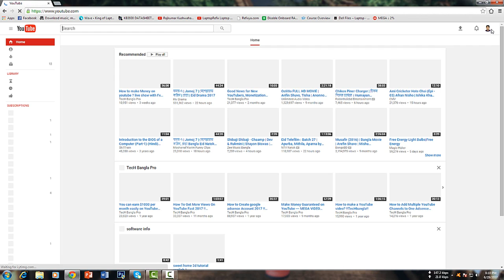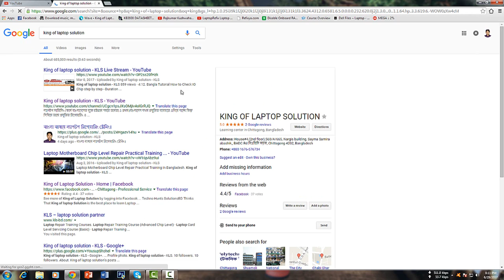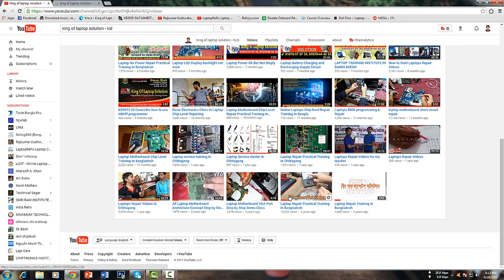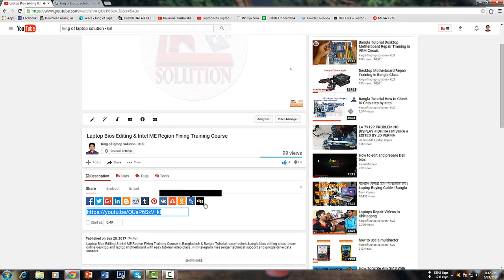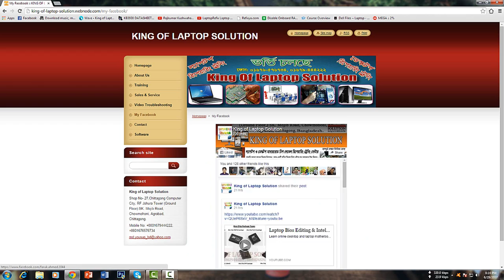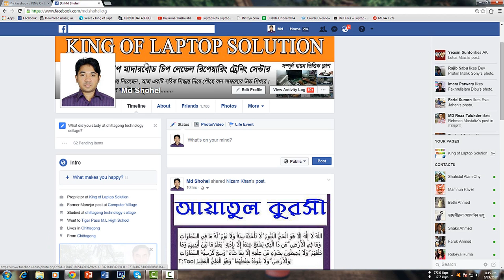Bangla Tutorial King of laptop solution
আমাদের ভিডিও দেখুন.
আমাদের Twitter ভিডিও দেখুন.
আমাদের Google+ ভিডিও দেখুন.
আমাদের ফেইসবুক পেইজের ঠিকানা.

আমাদের মোবাইল নাম্বার.

Desktop TRAINING IN CHITTAGONG BANGLADESH
CHIP LEVEL Desktop TRAINING
Desktop TRAINING INSTITUTE IN BANGLADESH
Desktop SERVICE TRAINING IN BANGLADESH
Desktop CHIP LEVEL TRAINING
CHIP LEVEL Desktop MOTHERBOARD TRAINING
Desktop TRAINING
Desktop TRAINING INSTITUTE
Desktop SERVICE CENTER
Desktop MOTHERBOARD CHIP LEVEL TRAINING
Desktop REPAIR TRAINING
Desktop REPAIRING TRAINING COURSE
Desktop MOTHERBOARD REPAIRING COURSE
Desktop CHIP LEVEL REPAIRING INSTITUTE
Desktop SERVICE TRAINING IN CHITTAGONG
Desktop MOTHERBOARD TRAINING